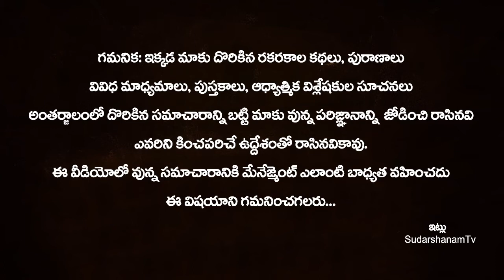మీకు అర్జెంటుగా డబ్బులు కావాలి అంటే ఈ చిన్న పరిహారం పాటించండి..! Best Remedy for Financial Problems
మీకు అర్జెంటుగా డబ్బులు కావాలి అంటే ఈ చిన్న పరిహారం పాటించండి..! Best Remedy for Financial Problems || Money Mantra | Money Remedies in Telugu | SudarshanamTv